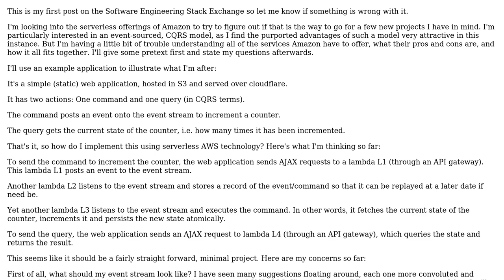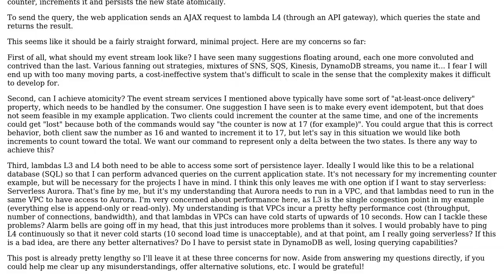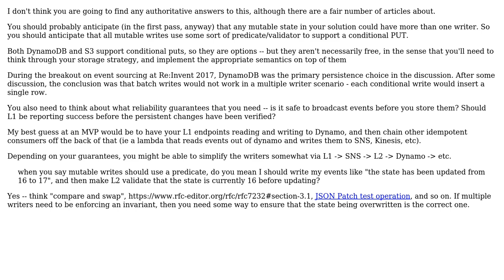Software Engineering: Serverless event-sourced architecture using AWS offerings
With thanks & praise to God, and with thanks to the many people who have made this project possible! You are responsible for your own actions.